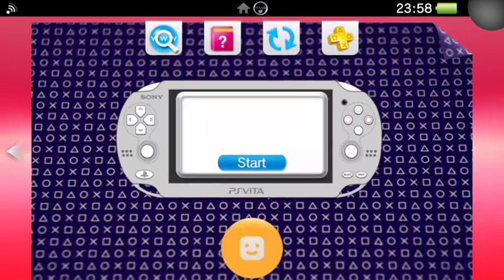Back to Bed (PS Vita Gameplay)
Guide Bob the sleepwalker to the safety of his bed by taking control of his subconscious guardian, Subob.
Back to Bed is an artistic 3D puzzle game with a surreal twist. Bob is an unlucky narcoleptic who has a tendency of falling asleep in his boring office and then proceeding to sleepwalk into the dangers of the big city. Luckily, Bob has a subconscious guardian named Subob, who protects the sleepwalker and guides him back to the safety of his bed.

The ever-vigilant Subob must lead Bob on a journey through a series of surreal painting-like cityscapes, where the boundary between Bob's dreams and reality have vanished.

- Unique surreal and artistic game
Play in a piece of art set in a digital frame, that mixes elements from the real world and the world of dreams to create something unique and surreal.

- Mind-bending Isometric Levels
Navigate detailed 3D puzzles that defy the laws of physics, wherein the player must manipulate the strange environment to create a safe path for Bob and avoid the dangers of the puzzle.

- Two Characters As One
Play as the embodied subconsciousness, in the form of a small guardian creature, trying to save its own sleepwalking body from dangers of the dream world.